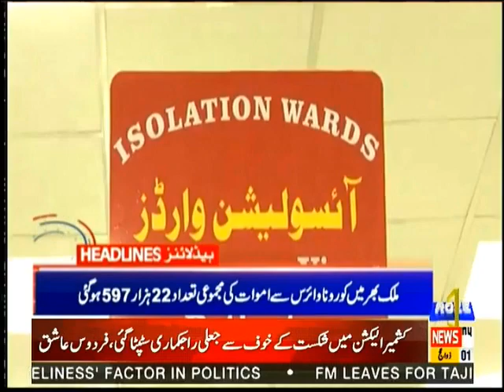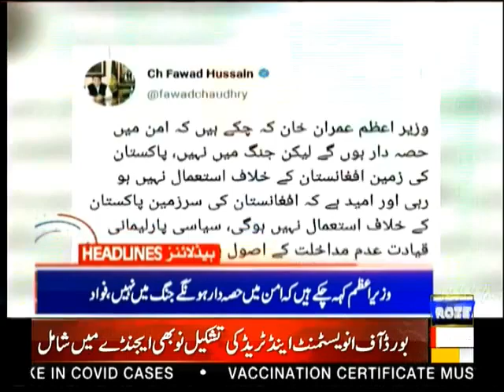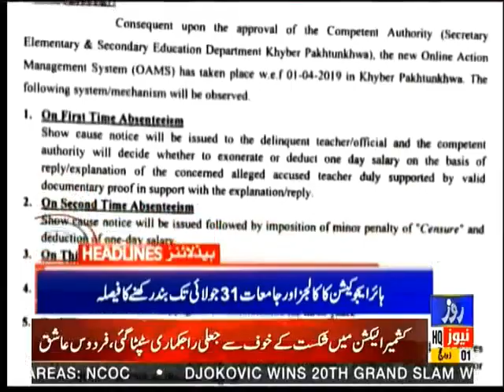Roze News Headline | 12:00 PM | 12 July 2021